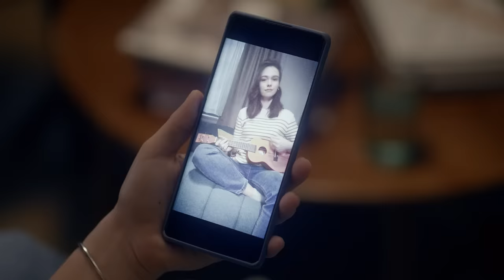Vlog Expert | OPPO Find N2 Flip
Get set to vlog your heart out! 🙌 🥰 Find a fresh perspective to shoot, record and effortlessly create stylish vlogs every time - all thanks to the Industry’s Largest Cover Screen on the OPPOFindN2Flip!🤩